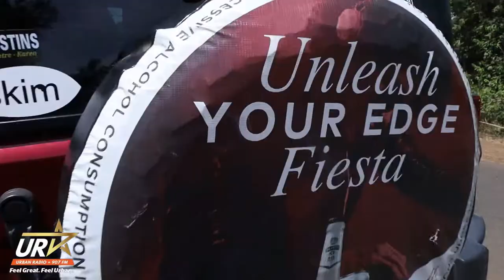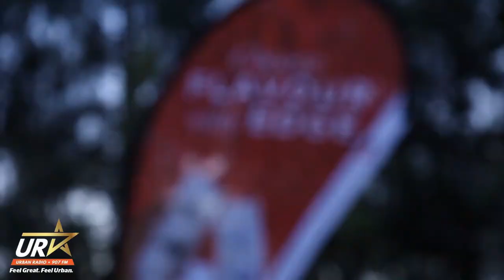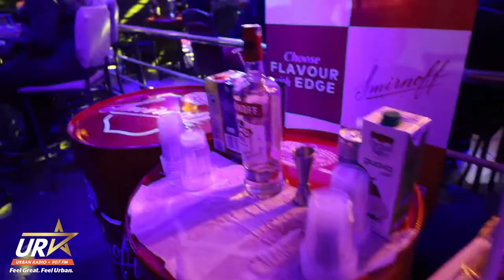SMIRNOFF CAMPUS JAM GREAT LAKES EDITION (GLUK)